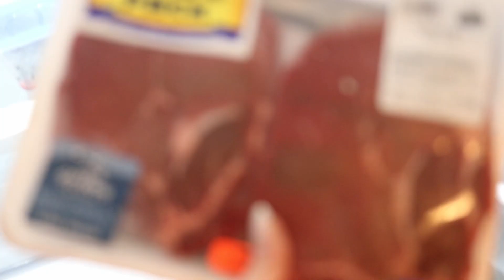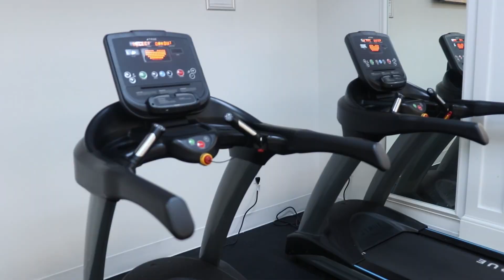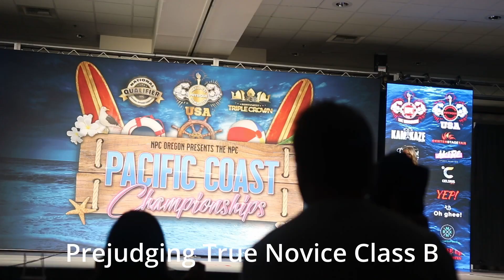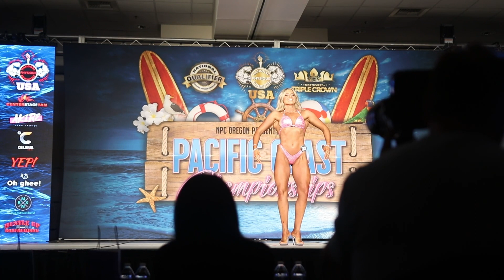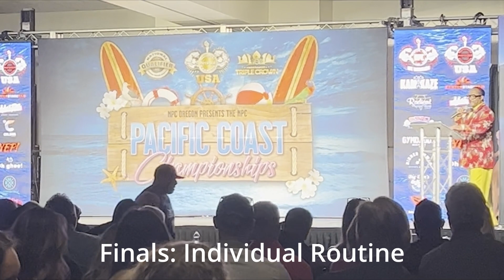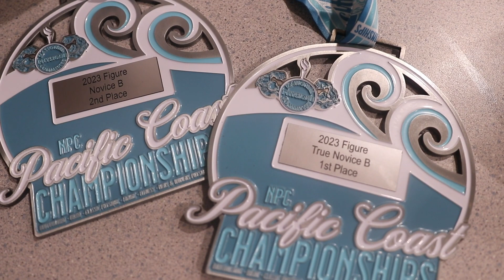FIGURE Show Day Vlog | Pacific Coast Championships | My first time competing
Ahhhhhhhh show day is finally here! Enjoy!!!